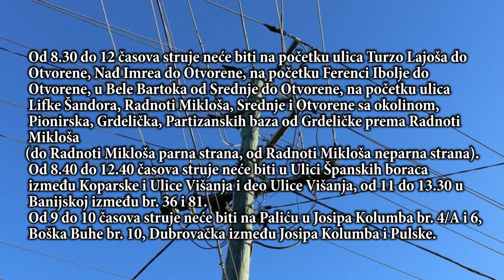Isključenja struje za sutra, 11. avgust